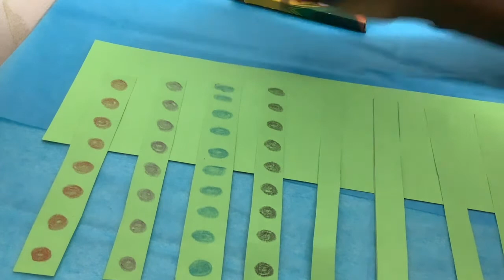Octopus Crafts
Today's video was created by Chanelle and Joanne and filmed at Long Branch.